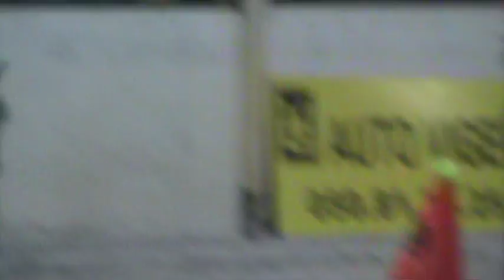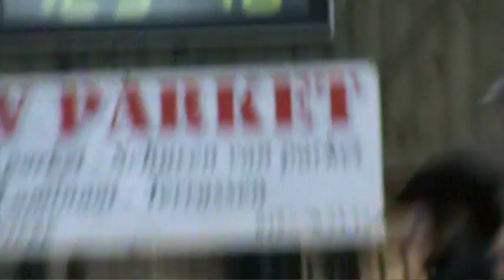M2U00010.MPG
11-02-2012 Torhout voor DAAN